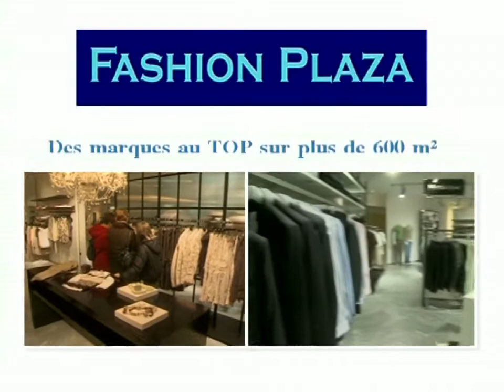Fashion Plaza TV Spot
Fashion Plaza TV Spot für Télévesdre und RTC Télé Liège im Auftrag von Mediaconsept Eupen